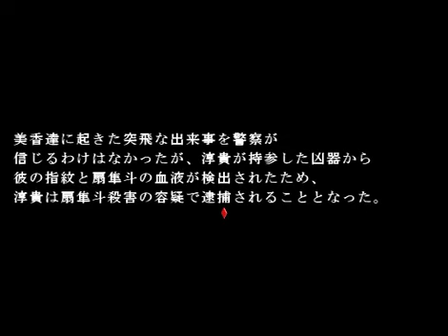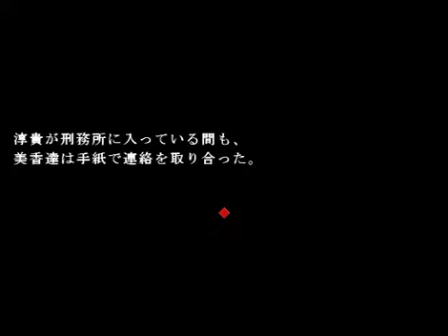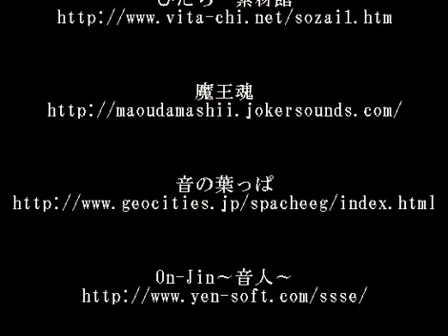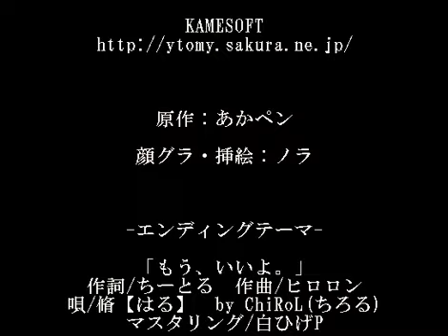恐怖の「みんなかくれんぼ」【実況】part9(終)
フリーホラーゲーム「みんなかくれんぼ」の実況プレイ動画です。
最終回です。ご視聴いただきありがとうございました。最後の最後でゾッとしました。是非皆様もダウンロードしてやってみてください！
※音ズレしてるようです。大変申し訳ないです。